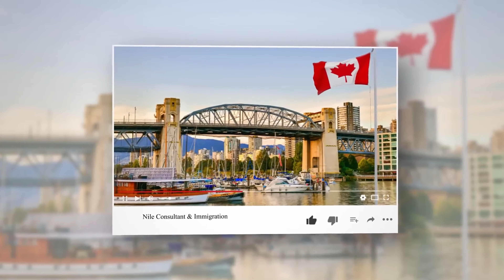Canada Visit Visa Processing | Convert you Visitor Visa into Work Permit | Nile Consultant Islamabad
I will explain the details regarding the current Condition in canada. Make your dreams come true. Join our team of experts for Visa advice and visit the most beautiful places around the world. We offer Visa consultancy, Tourism Visa & Immigration Services

Our achievements are self-evident. It is always pleasing to receive inspiring remarks and feedback from our clients via videos, calls, emails, etc. Watch a few of the priceless video testimonials we have received from our clients.

Our mission is to provide our valued clients with limitless options to pursue their career ambitions abroad through world-class service. We make efficient arrangements so that customer loyalty, superior financial results, and excellent customer satisfaction can be achieved. We also strive to provide our clients with authentic immigration services so they can live in the nation of their dreams. Our vision is to expand the ethical overseas immigration consulting business with teamwork, fairness, and sincerity, resulting in 100 percent client satisfaction. We always follow the right path and have high standards for our core values.